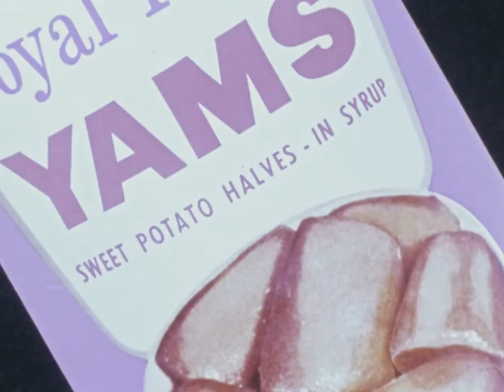Bag of Tricks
A commercial for Royal Prince Yams, made at Pintoff Productions circa 1960. Designed by Leonard Glasser.